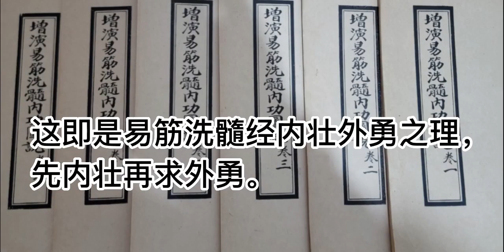易筋洗髓经：内壮外勇养生强身之道，先壮脏腑再强筋骨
必剪创作,易筋洗髓经,内功,易筋经,传统武术,洗髓经,筋骨开发